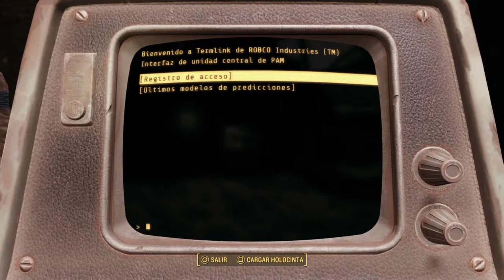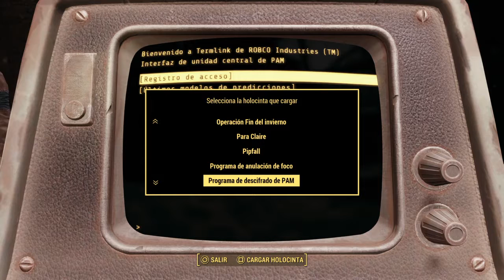Fallout 4 | Capitulo 61